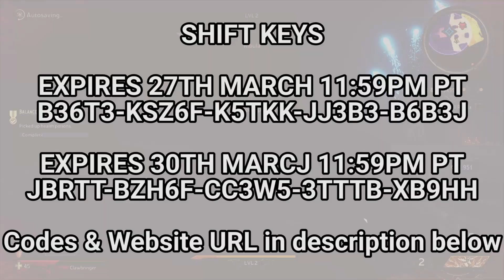NEW SKELETON KEY! EXPIRES TOMORROW! | Tiny Tina's Wonderlands